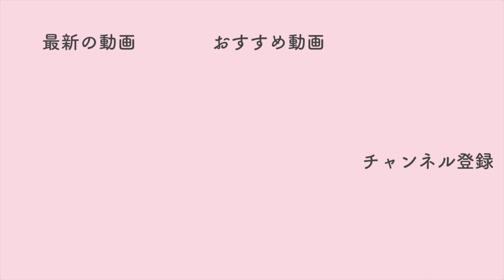【ミリしら】ハロプロ知らないジャニオタに曲名を当ててもらった♡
【サヨナラ肌荒れ】スキンケアを変えるだけで肌質改善♡肌綺麗だね！と言われるスキンケア方法！

list=PLj9XAzwivPZIE7wL6_ho6H4dptpbj-IGk

超特急ライン